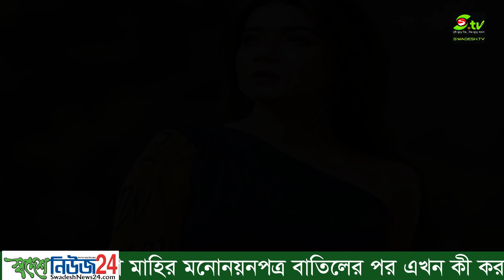নায়িকা মাহির মনোনয়নপত্র বাতিলের পর এখন কী করবেন জানালেন নিজেই | Mahiya Mahi Nomination Cancel